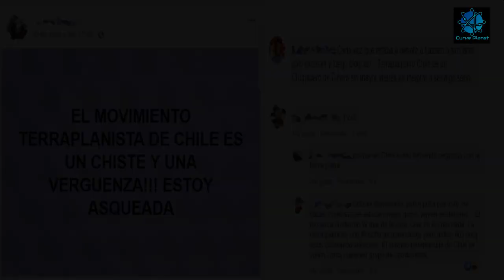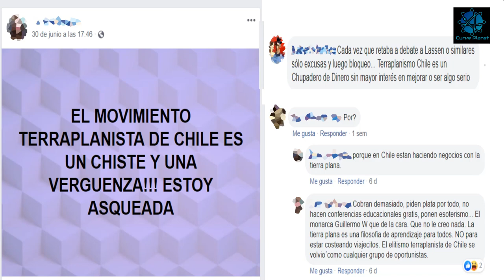PARA NUEVOS TERRAPLANISTAS Y GENTE CON DUDAS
Nosotros a través de esta plataforma avalados por nuestro trabajo en ella les venimos a decir algo de cara hacia aquellas personas con dudas, algo que tal vez no se dice mucho por ahí, en canales contrarios.
La persona que viene a destruir la ciencia y el progreso humano bajo el nombre del terraplanismo tiene una única intención y un único nombre, EL DINERO.
Charlas, congresos, seminarios, donde se habla mucho pero no se demuestra nada están hechos con una única intención, lucrarse de ti y del no saber de los demás.
Pongan a prueba todas sus teorías y tomen una decisión por ustedes mismos, indaguen, investiguen Y NO LE CREAN A NADIE, PERO A NADIE, recuerda que la verdad NO cuesta dinero.

*ESTE VÍDEO ES DE LIBRE DIFUSIÓN, SI ESTÁS DE ACUERDO CON SU MENSAJE TE ANIMO A QUE LO SUBAS  EN TU CANAL.